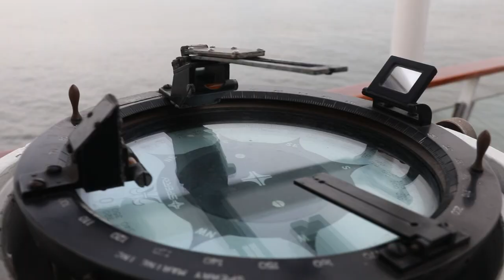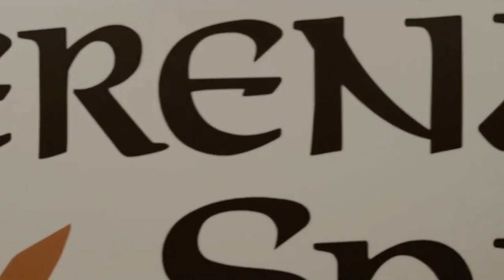Sneak Peak inside a Luxury Cruise ship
It's finally ready. Take a look at this first episode of 'Celebrating Life with Sushil Shamlal Wadhwa', that showcases the amazing Karnika by Jalesh Cruises, India's first premium cruise line. Show us your love by "Subscribing" to our channel, "Like' the video and leave a 'Comment' with your feedback, so that we can keep incorporating your suggestions in our future episodes.

You will automatically enter the 'Lucky Draw' to win a 3 Day - 2 Nights Cruise on Jalesh Cruises with our compliments.
If you are planning a large celebration, send us a mail with details for the same to and mention CODE: CLSSWJC, and we will extend special discounts and VIP Privileges, so that you have the most extraordinary experience and return with fond memories.

Karnika by Jalesh Cruises offers 836 Cabins with more than 15 F&B Outlets, Broadway style shows, Live gaming Casino and the most amazing experiences for Celebrating Life. As the Official Wedding and Events Partners, Platinum World Grroup offers the best deals for various occasions like Cruise Weddings, Anniversaries, Engagements, Pre Wedding Celebrations, Birthdays, Honeymoons and lot more. We have special offers for Wedding and Events Planners too.